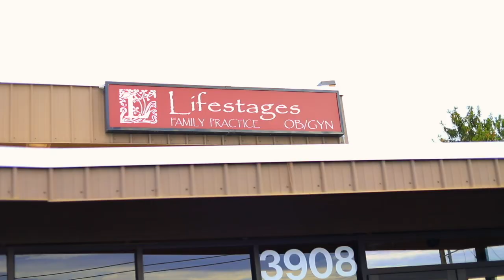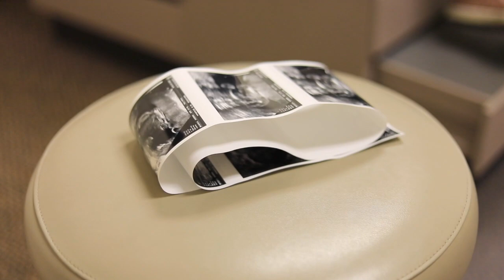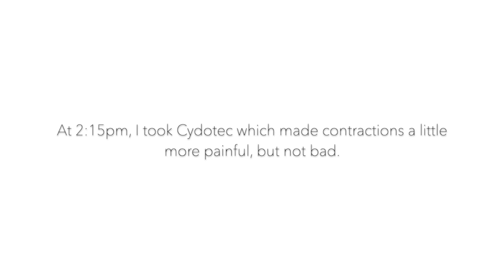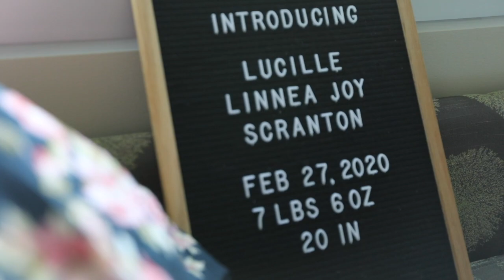Lucille's Birth Story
Some highlights about how Lucille Linnea Joy came to be!